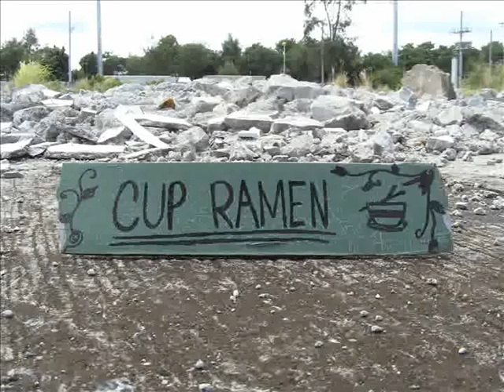Cup Ramen - Bonding Time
Neon Trees - 1983